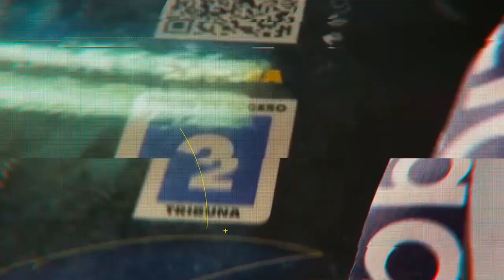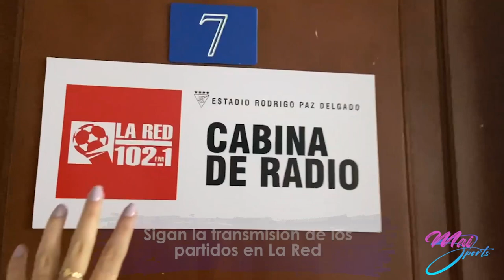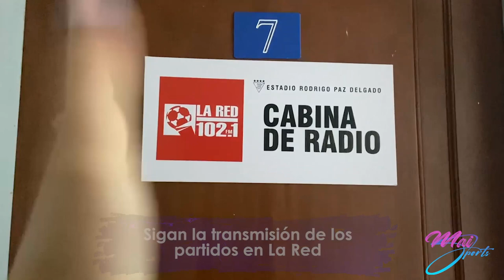VLOG: PRESENTÉ UN EVENTO DEPORTIVO Y VOLVÍ A UN ESTADIO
¡Estamos de vuelta en MaiSports​​! Hoy les traigo un vlogdeportivo donde les invito a que me acompañen a la presentación de un evento especial. El equipo femenino de ligadeportivauniversitaria las GuerrerasAlbas se alistan para el inicio de la SuperLigafemenina y presentaron a su plantilla 2021. Aquí te cuento los detalles y si quieres ver el evento completo en LigaTv, te dejo el link

Gracias por ser parte de esta familia MaiSports​​​. Nos vemos esta semana con videos nuevos.